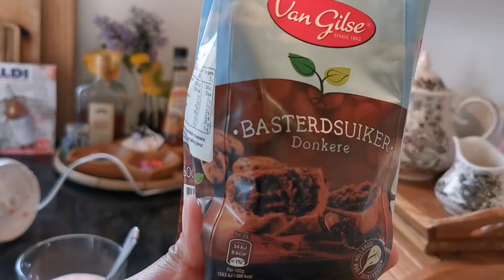Adobong oink2x, New discovery masarap c tomato at banana ano ginawa ko sa kanila?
Be healthy en be happy